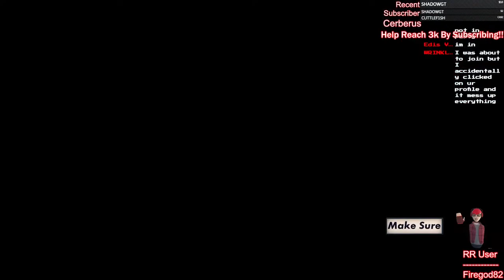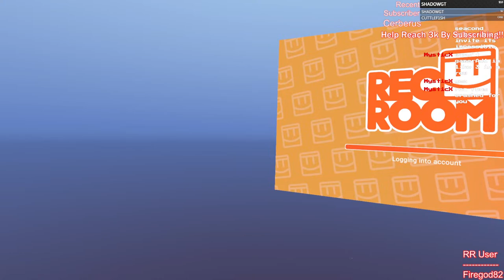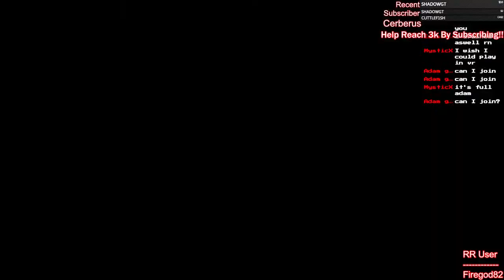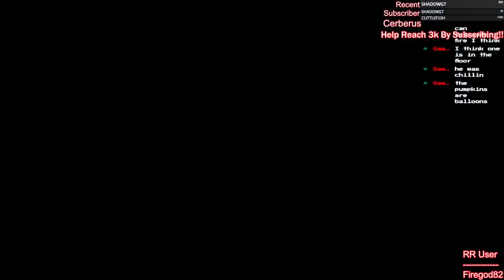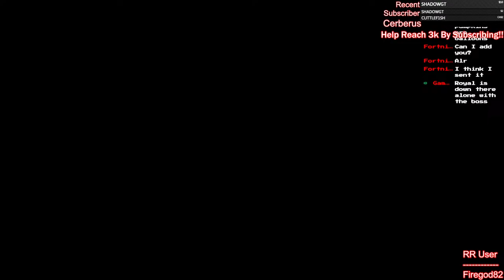Come Play Some Quests! | Recroom Quest Stream